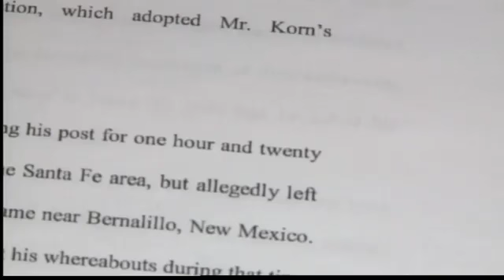State cop sues after being fired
Officer runs errand for daughter looses job